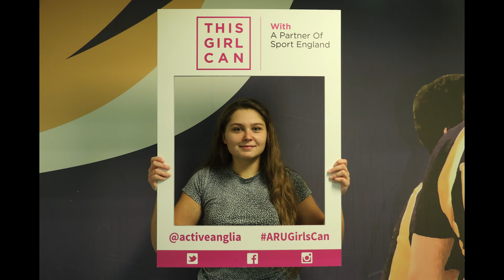This BUCS Girl Can - Jade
To celebrate this BUCS Girl Can week we will be speaking to Anglia Ruskin students about their experiences with sport. Jade is a Judo scholar and first started the sport after being kicked out of ballet as a child.